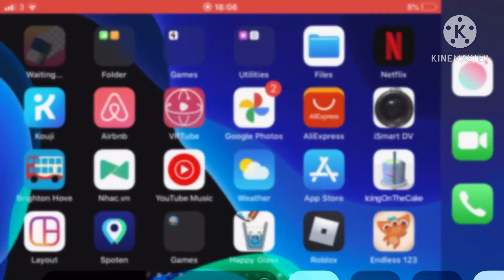Mecha Gigan Vs Titaus Godzilla